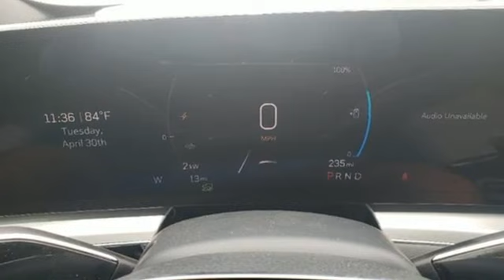New 2024 Cadillac LYRIQ Tampa FL St. Petersburg, FL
Year: 2024
Make: Cadillac
Model: LYRIQ
Trim: Sport w/1SF
Engine: Not Specified
Transmission: 1-Speed Automatic
Color: Celestial Metallic
Interior: Sky Cool Gray w/Santorini Blue Accents
Stock #: RZ139434
VIN: 1GYKPTRK6RZ139434
Recent Arrival! 2024 Cadillac LYRIQ Sport **GREAT FINANCE OPTIONS AVAILABLE, **TRADES WELCOME, **COME SEE WHY ED MORSE HAS BEEN EXCEEDING CUSTOMERS EXPECTATIONS FOR OVER 70 YEARS.brbrTO KEEP YOU SAFE, WE DELIVER!brbrBUY ONLINE-TEXT-EMAIL-CHAT-PHONE AND WE WILL DELIVER YOUR NEXT VEHICLE TO YOUR DOOR!brbrFROM OUR SALES FLOOR TO YOUR DOOR!brbrIT'S THAT EASY.brbrbrCleaned and Sanitized All advertised prices are plus tax, tag, title, registration, and reconditioning costs. Prices do not include predelivery service charge of $999, electronic registration filing fee of $199.7, or tag agency fee of $85. Prices can expire or change at any time without notice. Advertised prices cannot be used in conjunction with other offers, special APR programs, or available dealer cash back, or other incentives. All vehicles subject to prior sale. Prices do not include dealer installed options.brEquipped with Driver Assist Package (Enhanced Automatic Parking Assist, HD Surround Vision, Intersection Automatic Emergency Braking, Power-Folding Outside Heated Mirrors, Rear Pedestrian Alert, and Side Bicyclist Alert), 11.63 Axle Ratio, 4-Wheel Disc Brakes, 8-Way Power Driver Seat Adjuster, ABS brakes, Air Conditioning, Alloy wheels, AM/FM radio: SiriusXM with 360L, Apple CarPlay/Android Auto, Auto High-beam Headlights, Auto-dimming door mirrors, Automatic temperature control, Battery Pack Origin, Brake assist, Bumpers: body-color, Compass, Delay-off headlights, Driver & Front Passenger Heated Seats, Driver 4-Way Power Lumbar Seat Adjustment, Driver door bin, Driver vanity mirror, Dual front impact airbags, Dual front side impact airbags, Electronic Stability Control, Emergency communication system: OnStar and Cadillac connected services capable, Four wheel independent suspension, Front anti-roll bar, Front Bucket Seats, Front Center Armrest, Front dual zone A/C, Front Passenger 4-Way Power Lumbar Seat Adjustment, Front reading lights, Fully automatic headlights, Garage d

Address:
101 East Fletcher Avenue